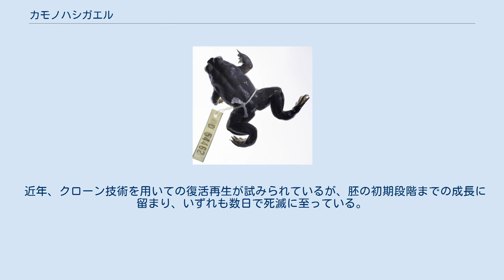カモノハシガエル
カモノハシガエル (Rheobatrachus silus) は、カメガエル科に分類されるカエル。
絶滅種。
別名イブクロコモリガエル。
 オーストラリア（クイーンズランド州南東部）固有種 体長オス3.3-4.1センチメートル、メス4.5-5.4センチメートル。
背面の皮膚は鮫肌状か顆粒状。
背面の色彩は褐色や黄褐色、黒で、不明瞭な暗色斑が入る。
眼から前肢基部にかけて暗色の筋模様が入る。
四肢背面には暗色の横縞、指趾や水かきには褐色の斑紋が入る。
腹面の色彩は白く、淡黄色の斑紋が入る。
 卵の保護膜や幼生からは胃酸の生成や消化活動の働きを妨げるプロスタグランジンE2が分泌され、胃の中でも消化されないようになっている。
 山地にある湿潤硬葉樹林内を流れる岩の多い渓流に生息していた。
水棲。
夜行性で、昼間は岩の下などで休んでいた。
 食性は動物食。
陸上にいる獲物をめがけて突進し、口で咥えて捕食していた。
11-翌1月に1回に18-25個の卵を産む。
メスは発生がある程度進むと卵を胃の中で育てる。
卵は母の胃の中で孵化・変態し、母は6-7週間後に口から変態した6-25頭の幼体を吐き出す。
 以前より発見例はあったが、1972年に再発見された後に記載された。
1981年以降は自然下での発見例が無く、飼育個体も1983年までに死亡してしまい、絶滅したと考えられている。
絶滅の原因は不明だが、生息地が保護区内で管理されていたことから、カエルツボカビ症が原因と考えられている。
 近年、クローン技術を用いての復活再生が試みられているが、胚の初期段階までの成長に留まり、いずれも数日で死滅に至っている。